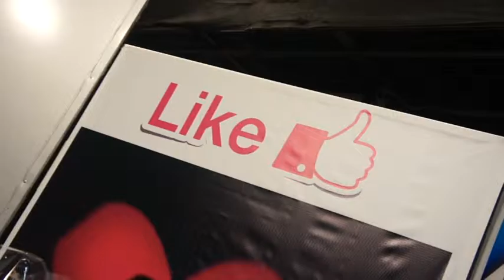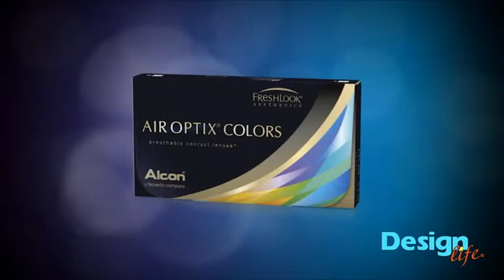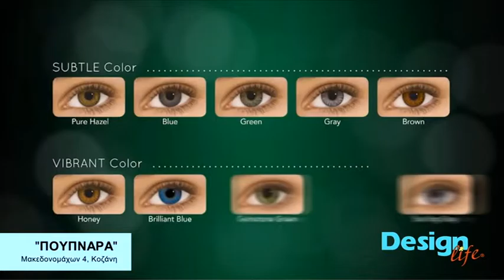Design Life s02ep06 Xmas 2014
TV Networks- FLASH TV- Kozani & Egnatia TV- Salonica

Design Life DOES NOT OWN THE SONGS IN THIS VIDEO